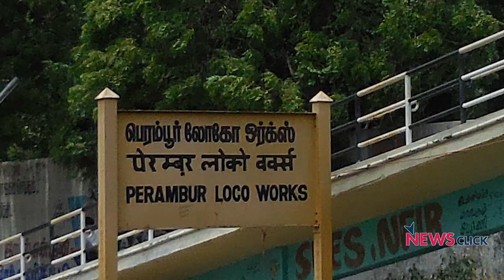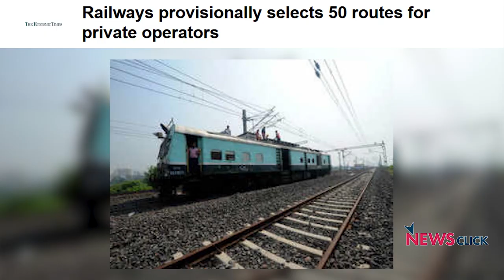Railways Privatisation: ‘Onslaught on the Common Man'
Privatisation in railways is one of the key steps in the 100-day action plan of Modi 2.0. However, railway employees’ union claims that it will affect every individual in the country. In conversation with NewsClick, Dakshina Railways Employees Union’s working president, A Janakiraman, sought support from the people to safeguard the railways